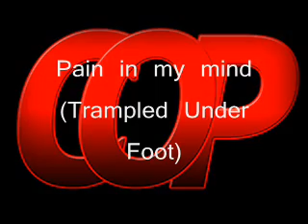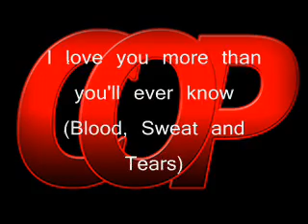COP medley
Medley de titres joués par COP trio Blues/Rock
"almost cut my hair"
"here i am"
"speechless"
"favorite color"
"Pain in my mind"